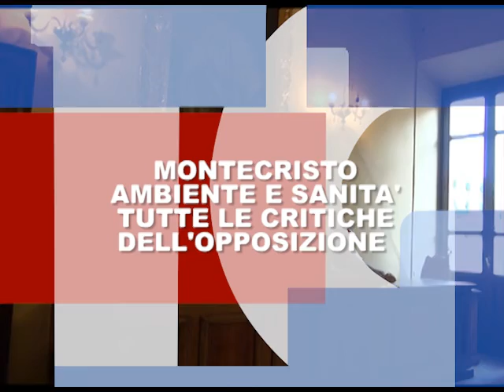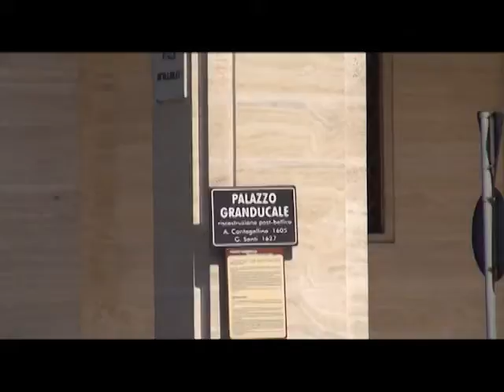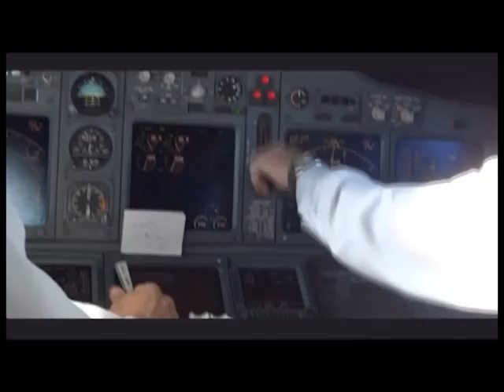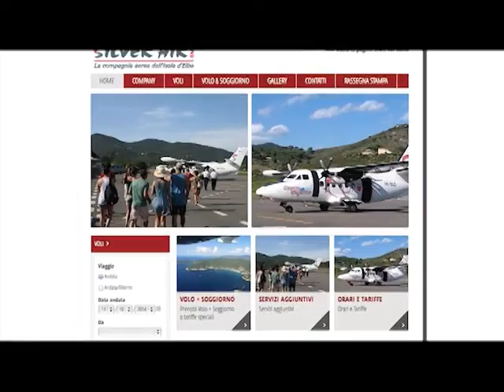Videogiornale13 Ottobre 2014